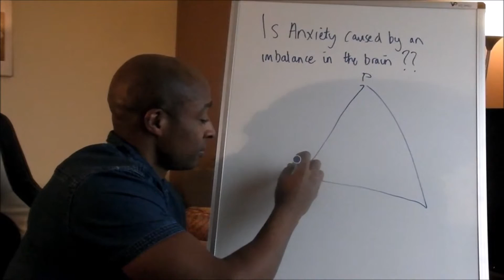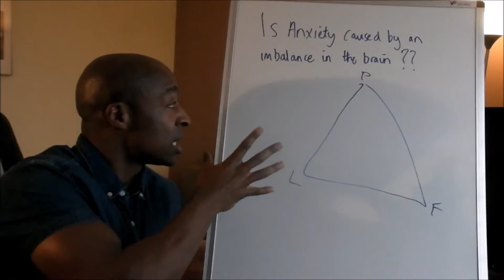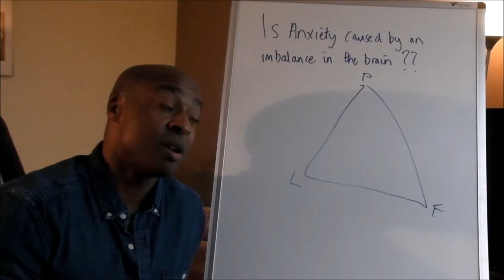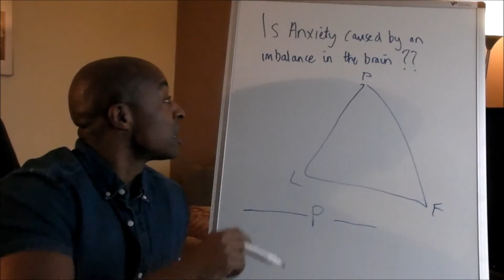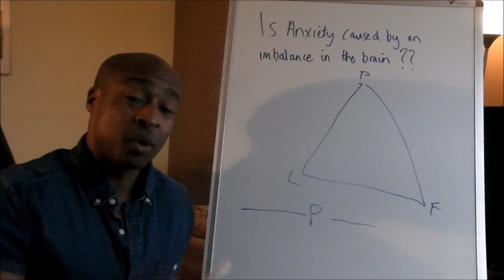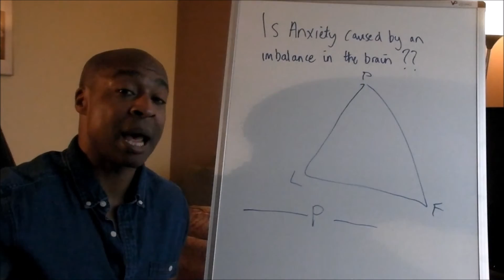6. Is anxiety caused by a chemical imbalance?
10 Frequently Asked Questions about Anxiety. Here are my answers

6. Is Anxiety caused by a chemical imbalance in the brain?

Get your FREE 7 Part Course on 'The Shocking Truth about Anxiety & Depression'